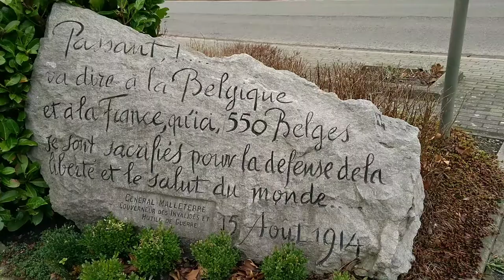Fort de Loncin, Luik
Rondom de stad Luik werd aan het begin van de Eerste Wereldoorlog met spoed een fortengordel voltooid en bestaande forten werden versterkt. Deze 12 forten moest de stad beschermen tegen de Duitsers die, via België, Frankrijk wilden veroveren. Het Fort de Loncin kent een bijzondere maar macabere geschiedenis. Omdat de opmars van de Duitsers hen niet snel genoeg ging, hebben ze tegen dit fort hun beruchte kanon de Dikke Bertha ingezet. Een van de kogels kwam precies terecht op de kruitkamer, waarna het fort ontplofte en 350 soldaten op slag de dood vonden. Een treurig verhaal, toch is een bezoek aan dit fort zó bijzonder dat het zeker de moeite waard is om een bezoek te brengen. Een groot deel van het fort staat nog overeind en is gerestaureerd. Zo kun je via de oude ophaalbrug door de gangen dwalen en in sommige kamers is het leven van toen gereconstrueerd. Zo zie je bijvoorbeeld de ziekenhuiskamer, de kamer van de luitenant, de gevangenis, de bakkerij, de telefoonruimte, de keuken en de wasruimtes. Buiten de gangen is het fort nog steeds een ravage, overal liggen enorme blokken losgeslagen beton. De oude kruitkamer ligt inmiddels vele meters lager en vormt een kleine krater. Dit is ook de plek waar de lichamen van de soldaten nog altijd onder het puin liggen. De lichamen opgraven is namelijk te gevaarlijk vanwege de explosieven die onder de grond liggen. Zodoende is het fort verworden tot één respectvol graf voor alle daar gevallen soldaten.